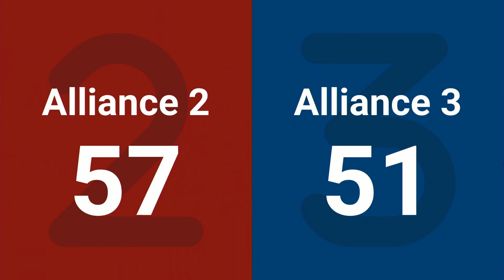SF8 2024 PNW District SunDome Event